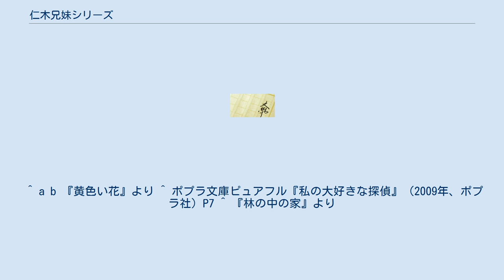仁木兄妹シリーズ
『仁木兄妹シリーズ』（にききょうだいシリーズ）は、仁木悦子による日本の推理小説のシリーズ。
 仁木悦子と雄太郎。
この推理好きの兄妹が素人探偵として様々な事件に関わり、それらを解決してゆく。
原則として悦子の一人称で綴られているが、『青い香炉』は第三者の一人称になっている。
 江戸川乱歩賞受賞作『猫は知っていた』に端を発するシリーズだが、同作が刊行されたのは1957年11月であり、初出順では同年7月に発表された短編『黄色い花』が第1作となる。
 以後1962年まで断続的に発表されたあと一旦休止。
1969年に再開し、1983年まで新作が発表された。
休止期間を挟んで前期と後期に大別でき、物語上の時系列も概ねその通りに区分できる。
 以下は後期のみの登場。
 1996年、『仁木兄妹長篇全集』全2巻（出版芸術社）に全長編を収録。
 1999年、『仁木兄妹の探偵簿』全2巻（出版芸術社）に『みどりの香炉』を除く全短編を収録。
 2009年、ポプラ文庫ピュアフル（ポプラ社）より仁木悦子作品集を刊行開始。
既刊5巻中4巻に本シリーズを収録している（2013年現在）。
 ^ a b 『黄色い花』より ^ ポプラ文庫ピュアフル『私の大好きな探偵』（2009年、ポプラ社）P7 ^ 『林の中の家』より